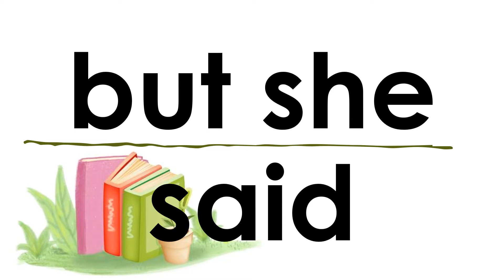SIGHT WORD PHRASE LIST 1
Reading Materials
Titser RON